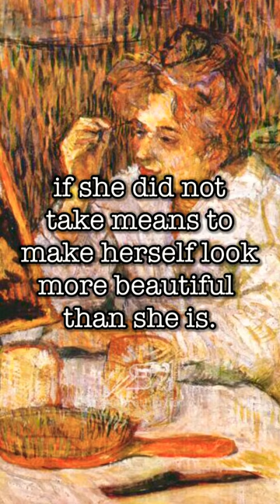George MacDonald on Self-Destructive Beauty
MacDonald, G. (1858). Phantastes: A Faerie Romance for Men and Women.